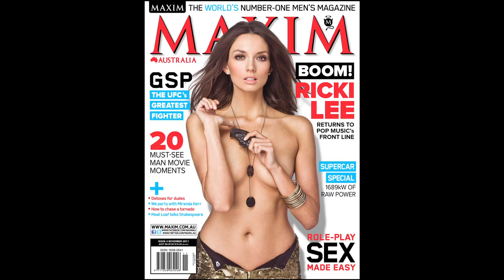MAXIM Australia Ricki-Lee Coulter - NOVEMBER 2011